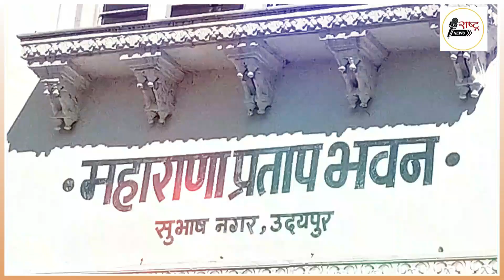CAMP उद्घाटन के फीते तो नेताओं ने काट दिए लेकिन PASPORT OFFICE उदयपुर लाना भूल गए-देवेंद्र जावलिया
कोटा से पहले उदयपुर में लगे सबसे रिकॉर्ड तौड कैंप |अब कोटा में हैं पासपोर्ट कार्यालय लेकिन उदयपुर में पासपोर्ट सेवा केंद्र होने के बावजूद आज भी कोटा के मुकाबले 80 प्रतिशत पासपोर्ट एप्लीकेशन अधिक हैं तो फिर उदयपुर में पासपोर्ट कार्यालय में क्योँ हो रही देरी | पूरी कहानी को बता रहे हैं पूर्व पार्षद और {हेंडी क्राफ्ट} आर्ट एंड क्राफ्ट प्रोफेशन के अध्यक्ष  देवेन्द्र जावलिया | राष्ट्र न्यूज़ की मुहीम जागो उदयपुर जागो पर जरुर देखिये यह रिपोर्ट |

हमारे चैनल के whatsaap ग्रुप से जुड़ने के लिए नीचे दिए लिंक पर क्लिक करें
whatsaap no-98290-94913